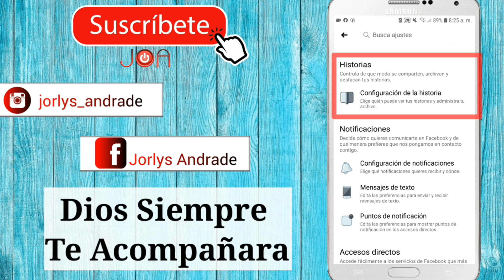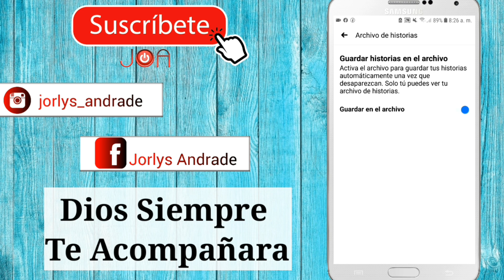Cómo Personalizar la configuración de las HISTORIAS de FACEBOOK | Trucos 2020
Aprende aqui cuales son las configuraciones que puedes aplicar a las Historias de tú Facebook asi que no te pierdas este vídeo.

¡MIRÁ ÉSTOS INCREÍBLES TRUCOS!😮

Nombre: City Blocks
Autor: TrackTribe
Atribución: No obligatoria